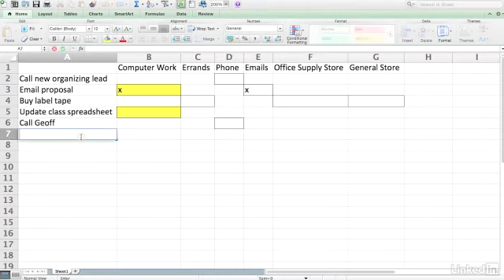چگونه لیست کارهای روزانه مان را اولویت بندی کنیم؟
بیشتر ما یک لیست انجام کارداریم که به‌قدری بلند است که هیچ‌وقت کامل نمی‌شود.
از کجا می‌فهمید کدام موارد فهرستتان از همه مهم‌تر هستند؟
 اولویت با کدام کارهاست و چگونه می‌توانید کارهای در حال افزایش را مدیریت کنید؟

ابزار صحیح برای مدیریت فهرستتان و کسب موفقیت ضروری هستند.

سوزانا کی مسئول سازماندهی رویداد‌های حرفه‌ای و متخصص بهره‌وری است؛
او در این ویدان درباره‌ی ۵ روش منحصربه‌فرد برای فهرست‌های کاغذی و نرم‌افزارهای تهیه‌ی لیست صحبت می‌کند تا کارهای خود را طبق شخصیت و نیازهایتان مدیریت کنید.

همین‌طور چند مورد از بهترین روش‌ها برای شناخت اولویت‌های اصلی و به خاطر داشتنشان را به شما یاد می‌دهد که اطمینان بیشتری به دست می‌آورید که فهرستتان تحت کنترل شماست.

برای مشاهده دوره ی کامل به لینک زیر مراجعه کنید